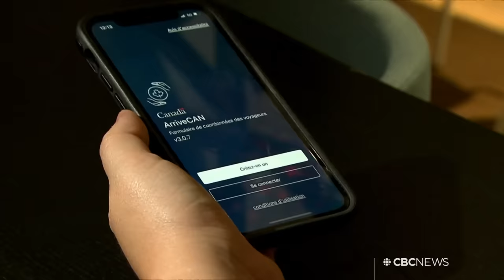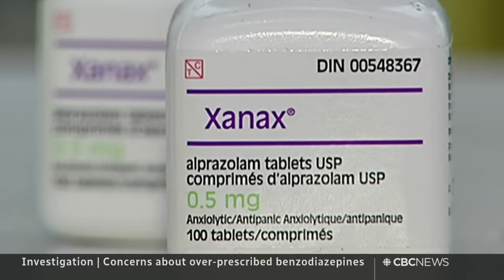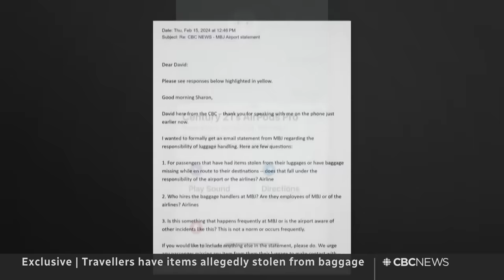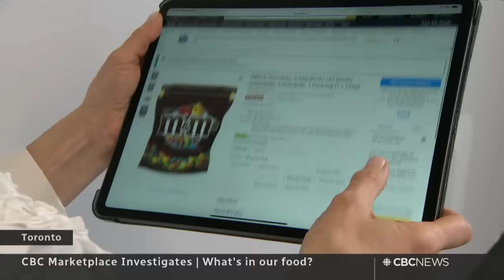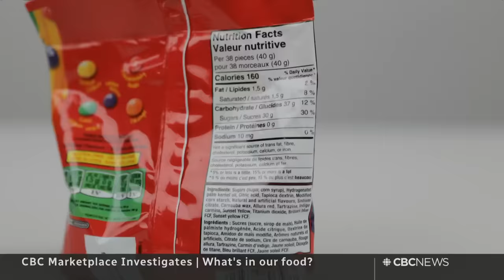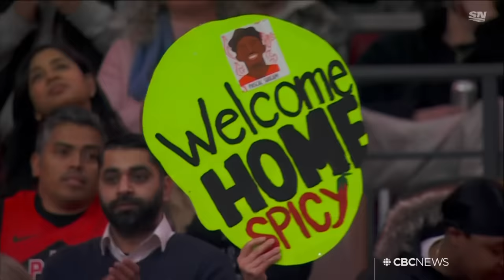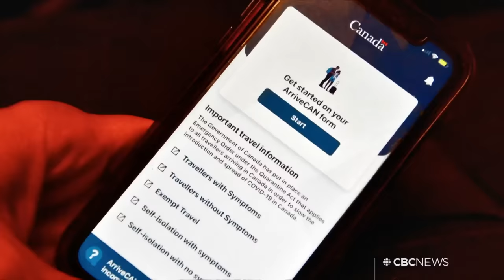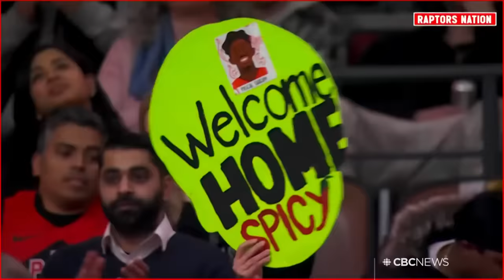CBC News: The National | Overprescription of benzodiazepines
Feb. 15, 2024 | A Radio-Canada investigation into benzodiazepine use reveals the powerful drugs are often overprescribed. A group of air travellers say valuables were taken from their luggage and want Sunwing to make it right. Plus, will the Liberals pay the political price for the unknowable cost of the ArriveCan app?

00:00 The National for Feb 15. 2023
00:57 Concerns over over-prescribed benzodiazepines
03:30 Efforts to reduce over-prescription of benzodiazepines
04:15 Travellers' valuables allegedly stolen from baggage
06:32 Push for EI reform to ensure parental leave eligibility
08:41 2 women killed, another injured in stabbing near Montreal
09:22 Police: Kansas City shooting began as 'dispute'
09:52 Patients flee Israeli raid at Gaza's largest active hospital
12:12 White House confirms Russian anti-satellite weapon reports
14:34 Trump's hush money trial to begin on March 25
15:02 Marketplace preview | What's in our food?
17:30 Ottawa: contracts with GC strategies suspended last year
18:46 Prince Harry tries skeleton at Invictus training camp
19:05 Ukrainian veterans train for Invictus Games
22:06 SpaceX launches moon lander in historic U.S. lunar mission
22:28 Battle over Ottawa's climate agenda
25:18 The Breakdown starts now
26:07 At Issue: AG report blasts ArriveCan app failures
36:56 At Issue: Environment minister's comments on road projects
43:19 The Moment | Raptors fans surprise Siakam